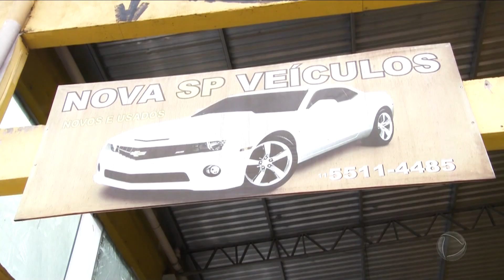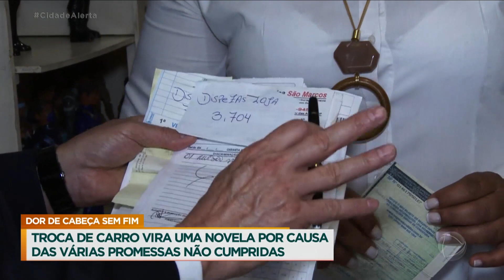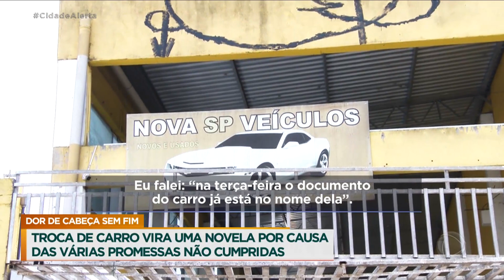Troca de carro vira pesadelo para consumidora de São Paulo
Elisandra tem lidado com uma verdadeira novela desde que decidiu trocar de carro. Até agora, só dor de cabeça. O dono da loja vive fazendo promessas, que nunca são cumpridas. O Celso Russomanno teve que voltar várias vezes ao estabelecimento para tentar encontrar uma solução para esse caso. Será que, agora, a novela chega ao fim?